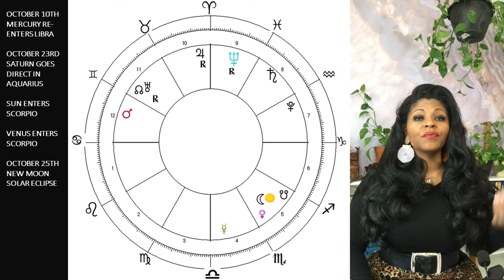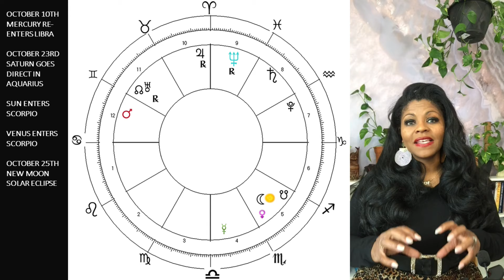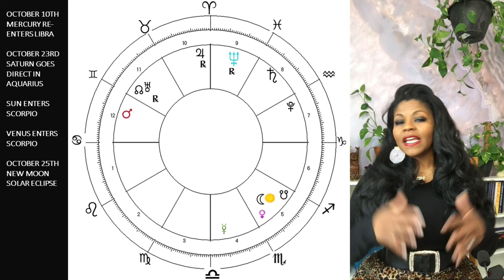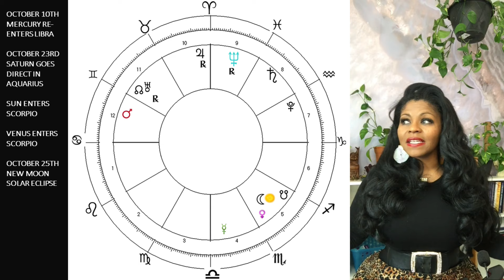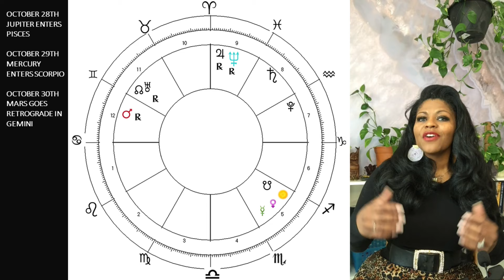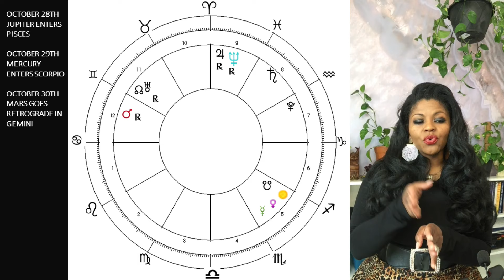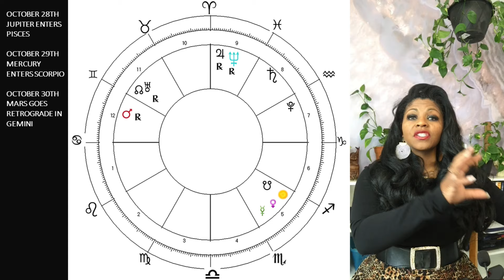CANCER OCTOBER 2022 ASTROLOGY HOROSCOPE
Cancers enjoy your OCTOBER 2022 ASTROLOGY HOROSCOPE!

(For all your channel related enquiries & requests.)
MY SOCIAL PLACES:
More Videos! Ready for a Consultation? Need Charts?